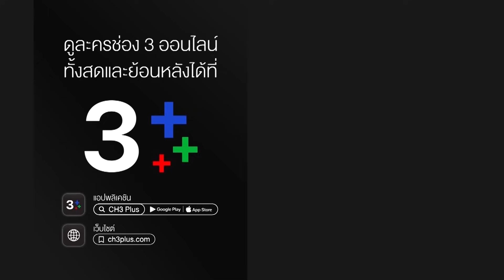กลิ่นกาสะลอง KlinKaSaLong EP.1 ตอนที่ 3/7 | 21-09-63 | Ch3Thailand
รับชม กลิ่นกาสะลอง ตั้งแต่ EP.6 เป็นต้นไปได้ที่เว็บไซต์หรือแอปพลิเคชัน 3Plus ➤

นำแสดงโดย : ญาญ่า อุรัสยา, เจมส์ มาร์, ป๊อบ ฐากูร, ฝ้าย นันทนัช, อันดา กุลฑีรา, ต๊ะ วริษฐ์, และนักแสดงมากฝีมือคับคั่ง

บทประพันธ์โดย : เนียรปาตี
บทโทรทัศน์โดย : ปารดา กันตพัฒนกุล
กำกับการแสดงโดย : สันต์ ศรีแก้วหล่อ
ผลิตโดย : บริษัท ฟีลกู้ด เอนเตอร์เทนเมนต์ จำกัด
ควบคุมการผลิตโดย : ธิติมา สังขพิทักษ์